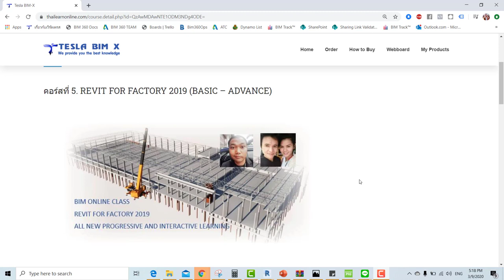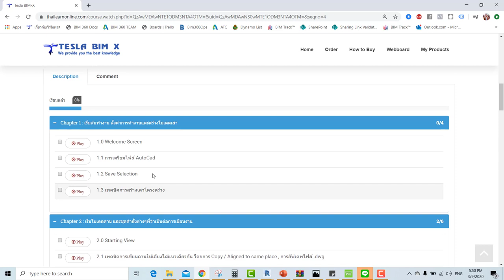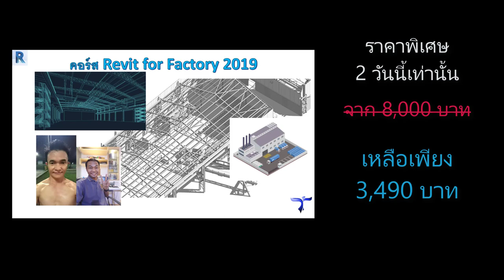Revit for Factory โปรโมชั่นคอร์สเรียนออนไลน์